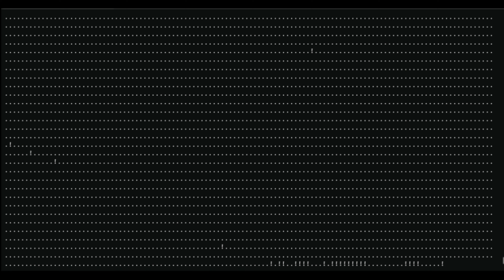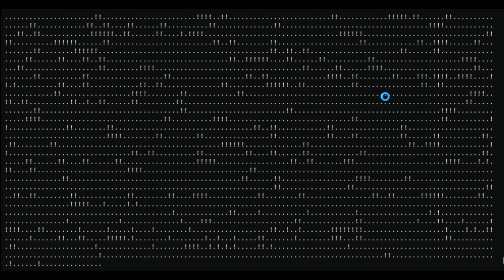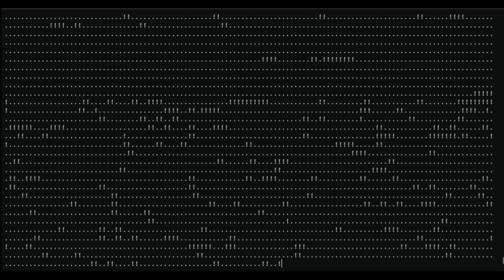Прокрастинировал на работу скрипта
Иногда залипаю смотря на то, как работают некоторые скрипты. Парсер выводит точку, если нет обновления и ! если найдена новая информация.